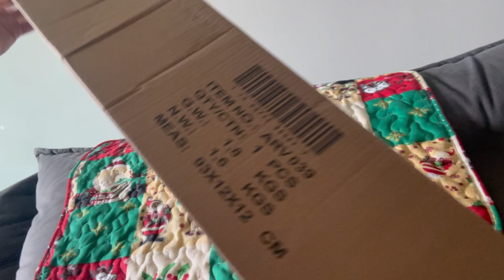Comprando enfeites de natal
Saímos pra comprar enfeites de natal e quase não encontramos nem a árvore.